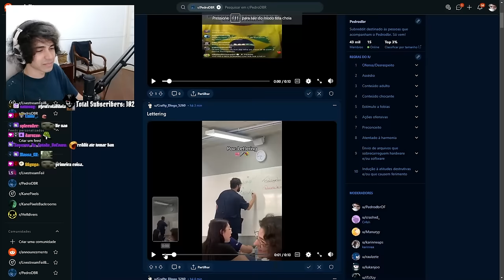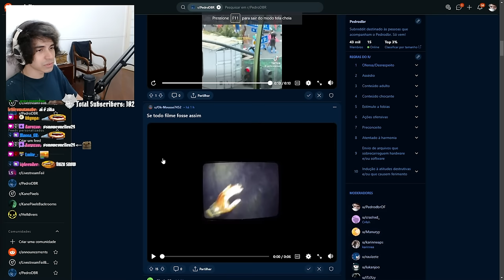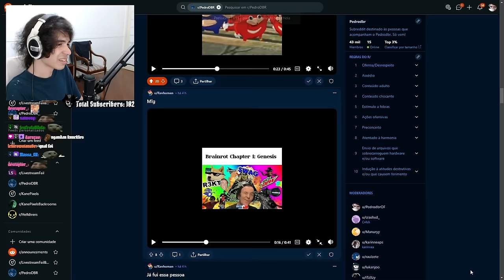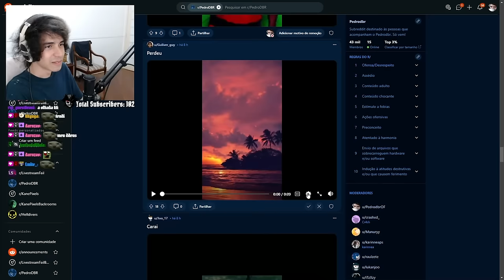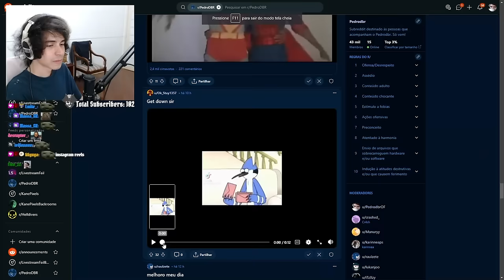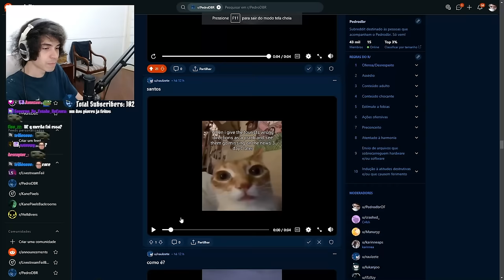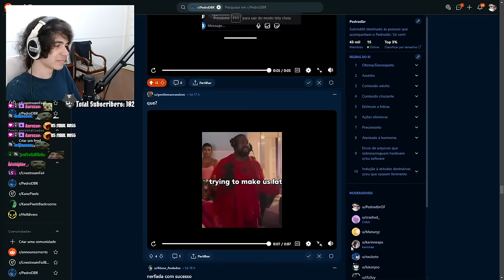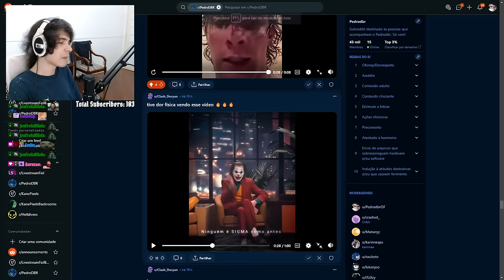Pedrodbr Reage aos Melhores Memes do Reddit #431